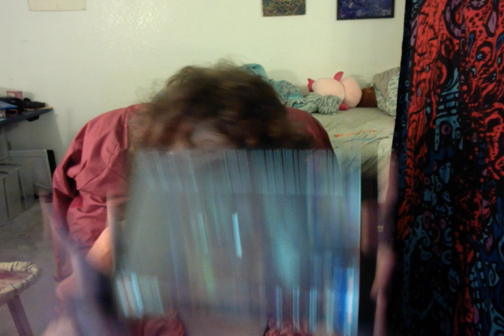S1 E1 New Show